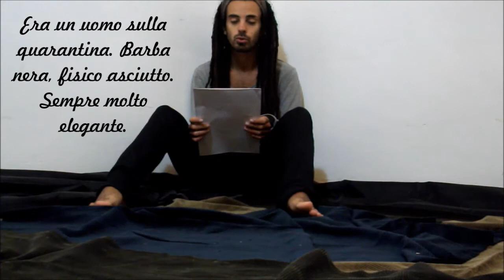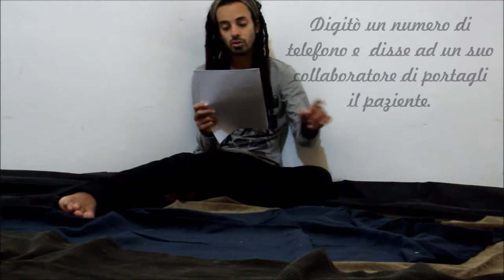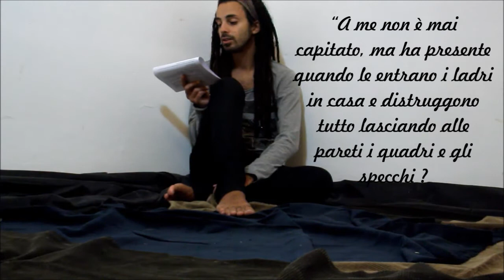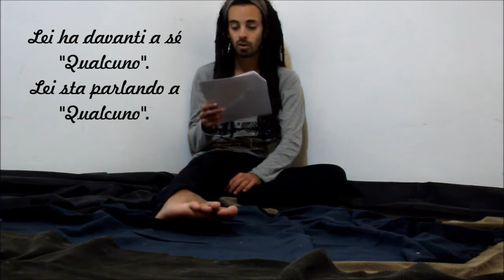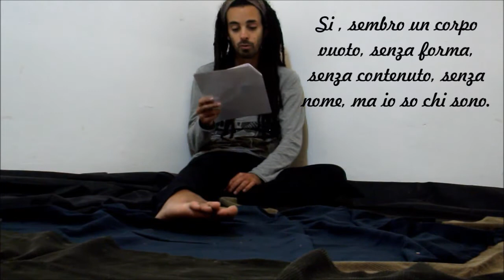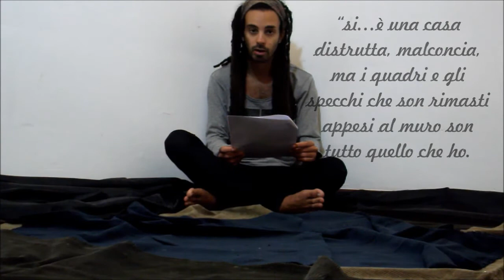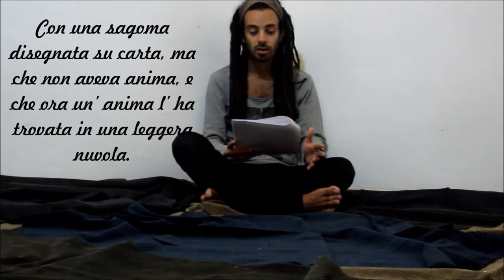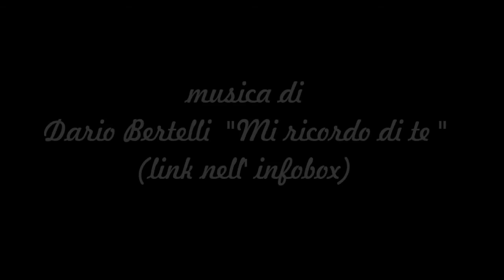vlog@story#3 - PAZZO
▄ ▅ ▆ ▇ █ LEGGIMI leggimi LEGGIMI █ ▇ ▆ ▅ ▄ ▃

Grzie Dario per avermi prestato il brano, per la pazienza e la gentilezza!